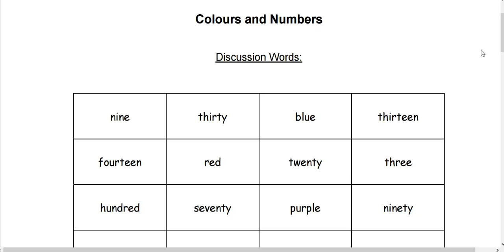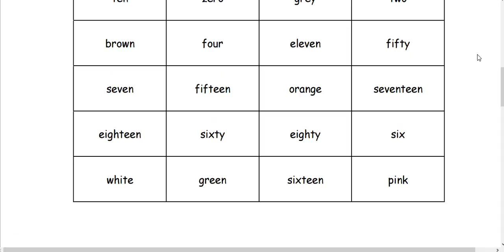Week 7 - Vocabulary - Discussion Words - Colours and Numbers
Free course material from: EnglishBanana.com's Free Elementary English Course - Week 7